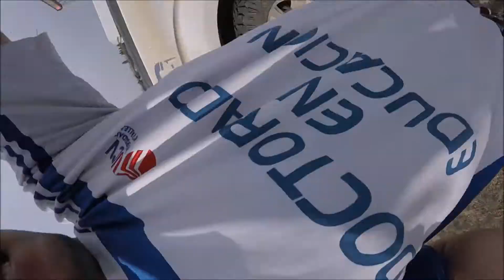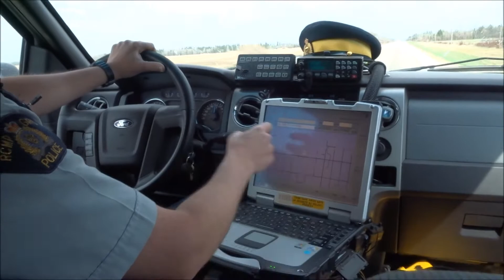Kindness from Canadian police, 160506